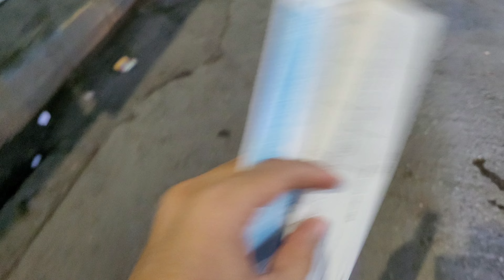आपके पास भी है ?? aaise namune 😂 | daily vlogs | funny vlogs | tanmay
daily vlogs , bro code
collegevlogs, collegelife, collegelove, collegelovestory, travelvlog, funnyvlogs, vlogger, hindivlogger, travelvlogger,  good vibes , girls ,happiness , Tanmay , TANMAY , tanmay